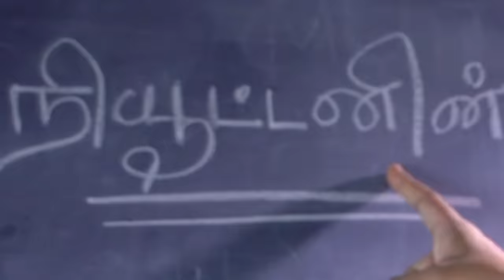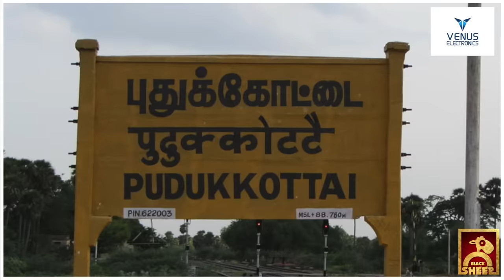குபீர் Prank | Fun Panrom | Blacksheep